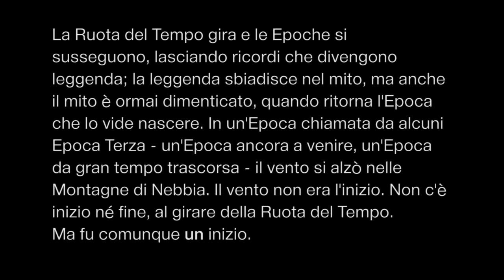Nerdvana Trailer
Nerdvana, il nuovo talk-cast di Lega Nerd dedicato a tutti i temi cari al sito e con ospiti in collegamento live dai migliori blog italiani.